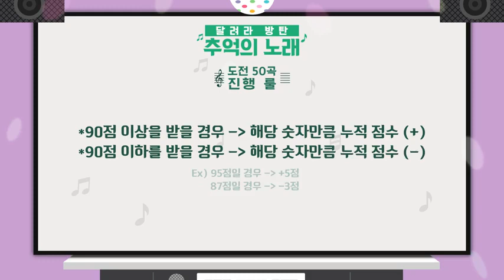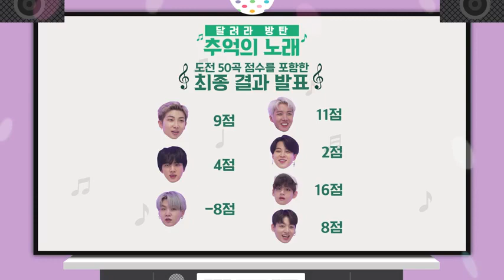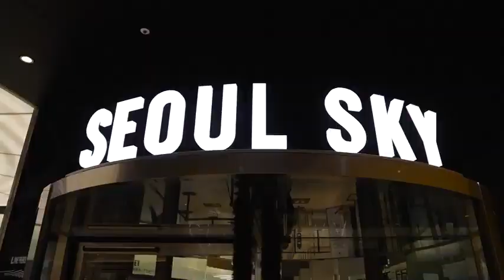[ENG SUB] RUN BTS Ep.153 2021|♪ runbts 🎉🎉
Hii guys, This Video is #[ENG]RUNBTSEpisode153|runbts2021

following me in this link👇🐥